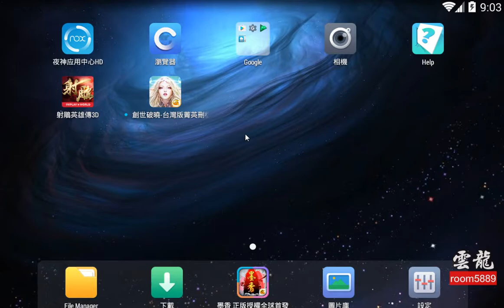射鵰英雄傳3D - 實況 2017-04-10 EP3 覺醒 攻略 直播 雲龍 room5889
1. 這裡只會發佈遊戲的影片
2. 分享影片目地是歡迎大家交流意見,  閒聊也行
3. 請勿有留言罵人或攻擊性言詞,互相尊重~感恩
4. 稱呼, 雲龍即可, 不用加大大, 謝謝!!
5. 求借帳號的... ..抱歉,我會送你黑名單!

電腦買錯比買貴，更貴。有電腦相關需求都可以找我，請私 LINE